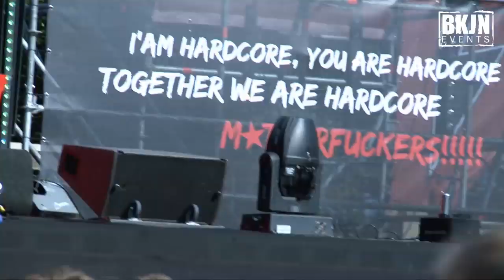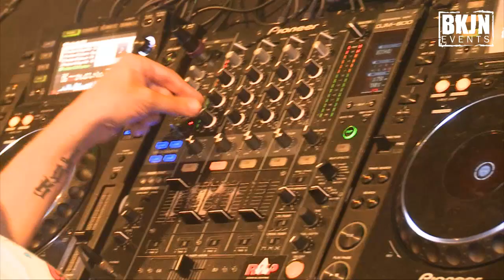Together we are Hardcore festival 2011 [full aftermovie]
The full after movie of the sold out festival @ the hemkade/north sea venue in Zaandam (Holland) Together we are Hardcore Festival is a 15 hour hardcore festival from BKJN events. And the first edition was a great success.
Check out 2012 for an even bigger edition of this event.
Hardcore is how it is, because we love it so damn much!
Respect for all hardcore over the world.